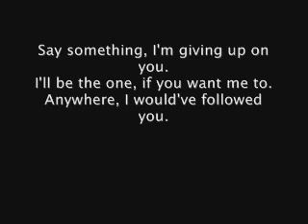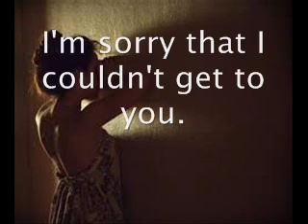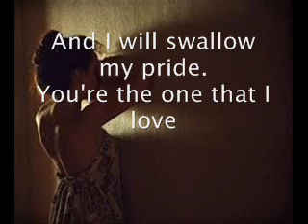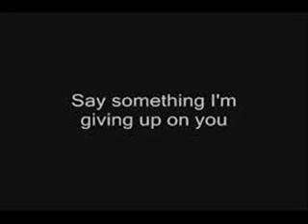A Great Big World-Say Something lyrics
OPEN ME *

ask.fm: madisonginleyy

kik: mybabytumbler
hmu cuties :*